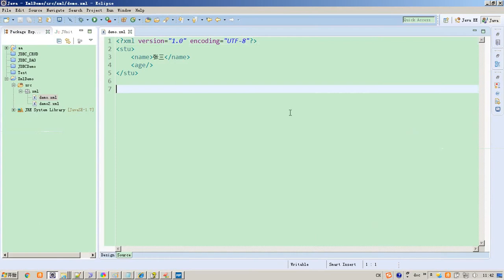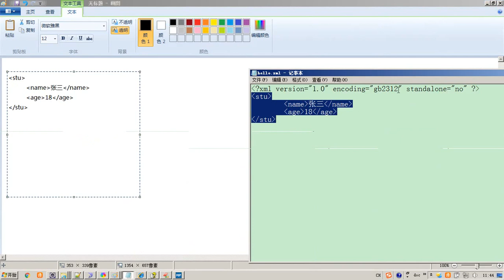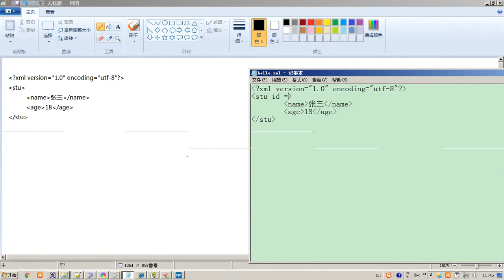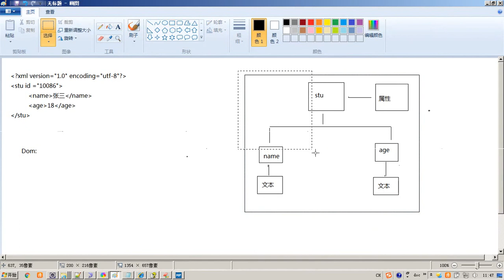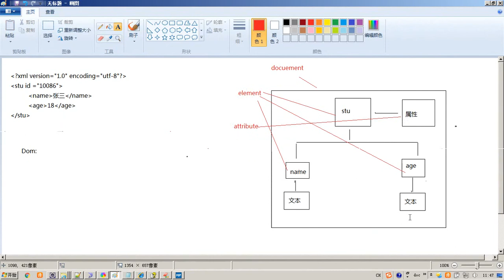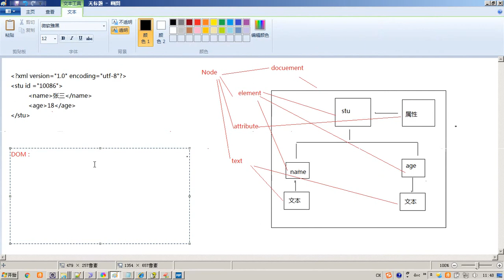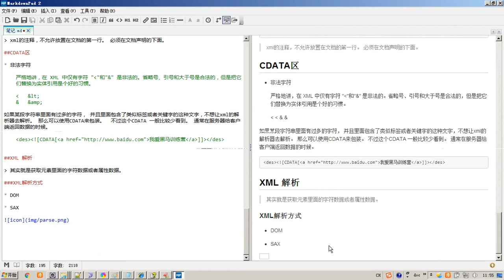11 XML 解析方式（DOM&SAX）